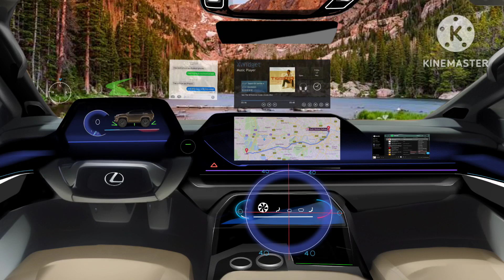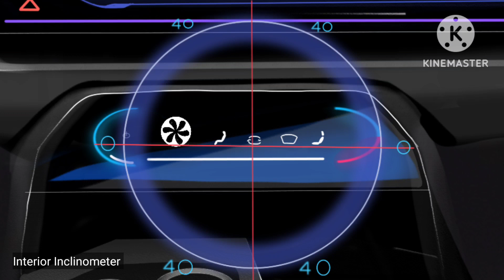2027 All New Lexus SX Concept ( Fortuner Based Luxury SUV )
This is a short concept video that is dedicated to my first designs. The next gen Lexus SX that is what the middle class off-roaders dreamed off, based on ideal design remake of 2025 Fortuner except it gained pack of simple luxury and functionality. In the near future it will be possible for Toyota to introduce a real smaller size rugged SUV in time the GX Becomes more expensive